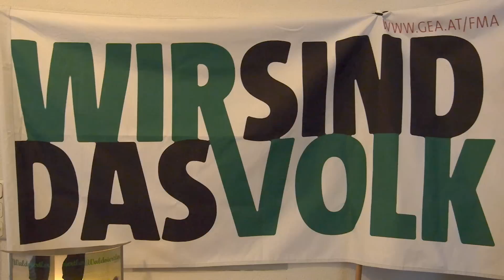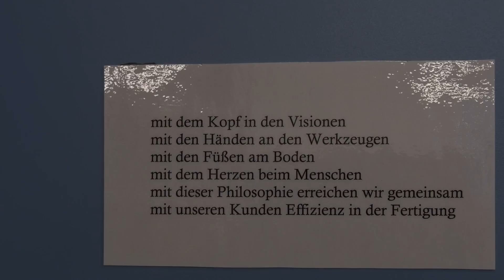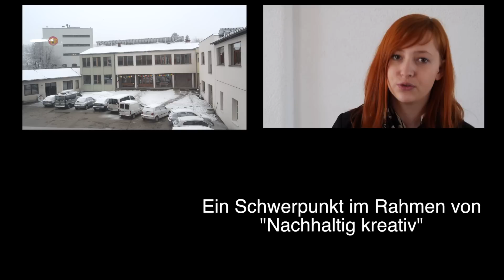3S+ Waldviertler Schuhwerkstatt - GEA - Heini Staudinger im Portrait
Im Projekt „Nachhaltigkeit kreativ" des FORUM Umweltbildung begegnen Jugendliche Menschen, die sich beruflich für Nachhaltigkeit engagieren. Heini Staudinger, Gründer von GEA und Geschäftsführer der Waldviertler Schuhwerkstatt, erzählt Jugendlichen der HLUW Yspertal aus seinem Leben: Wie kam er dazu, ein Schuhgeschäft zu eröffnen, ohne davor jemals etwas mit Schuhen zu tun gehabt zu haben? Was wurde aus der Waldviertler Schuhwerkstatt, in der zu Beginn v.a. Langzeitarbeitslose arbeiteten? Was inspiriert ihn zu seinem Engagement für Afrika? Und: Worauf kommt es ihm im Leben an?